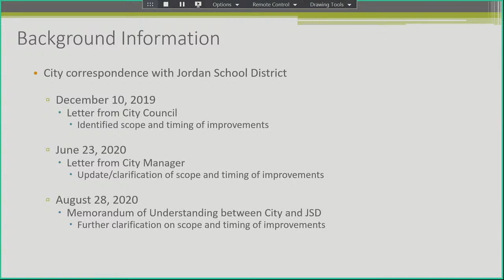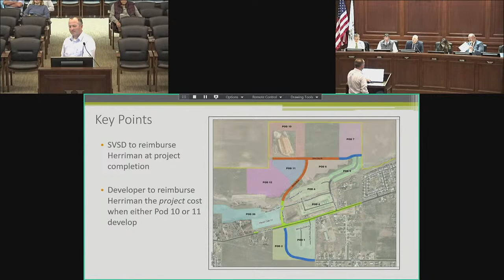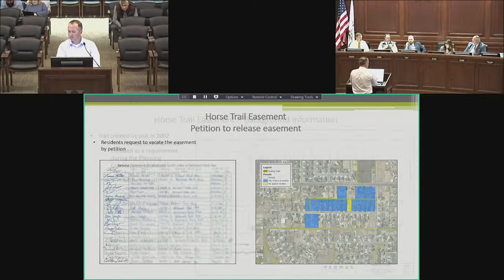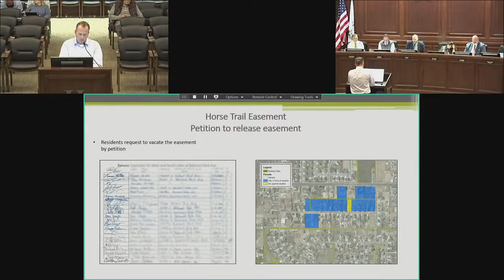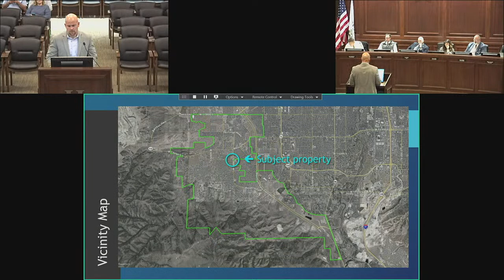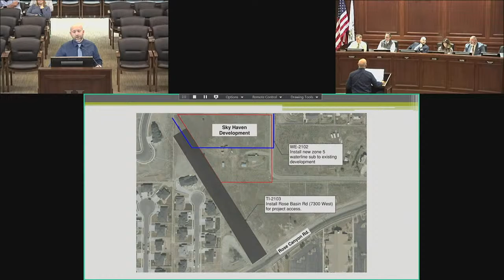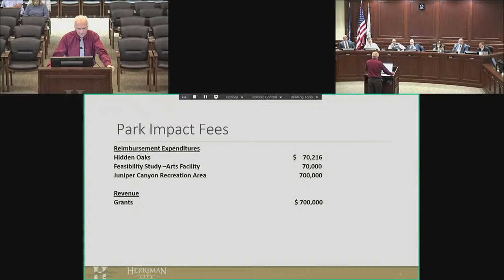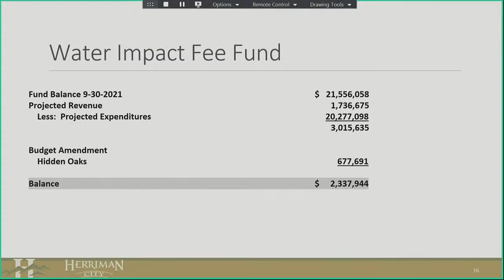City Council Meeting - November 10, 2021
Please note that comments are not monitored nor considered during the meeting.